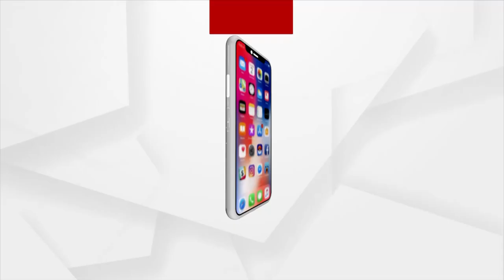ପାଣିକୋଇଲିରେ କୃଷି ବିଭାଗ ପକ୍ଷରୁ ଆଜାଦି କା ଅମୃତ ମହୋତ୍ସବ ପାଳନ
ଯାଜପୁର ଜିଲ୍ଲା କୋରେଇ ବ୍ଲକ ପାଣିକୋଇଲିରେ କୃଷି ବିଭାଗ ପକ୍ଷରୁ ଆଜାଦି କା ଅମୃତ ମହୋତ୍ସବ ପାଳିତ ହୋଇଯାଇଛି। ଇଣ୍ଡିଆନ ପଟାସ ଲିମିଟେଡ଼ ବା ଆଇପିଏଲ ର ଆଞ୍ଚଳିକ ପ୍ରବନ୍ଧକ ସଂଜୀବ ଚନ୍ଦ୍ର ସିହ୍ନା ମୁଖ୍ୟ ଅତିଥି ଭାବେ ଯୋଗ ଦେଇ କହିଛନ୍ତି କୃଷି ଓ କୃଷକ ଆମ ଦେଶର ମେରୁଦଣ୍ଡ।